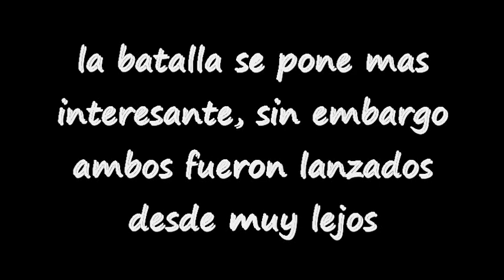proyecto AL manga: pain contra kira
aki esta el segundo manga para que lo disfruten :D y saludos a esme. josue y otros amigos de youtube n.n